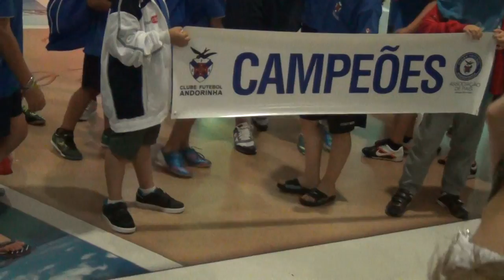Andorinha Aveiro 2013 Bernardo Pereira Ferreira, Madeira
Andorinhas esperando por Cristiano Ronaldo mas ele nao aparece, nem faz caso deles! Aeroporto Madeira.